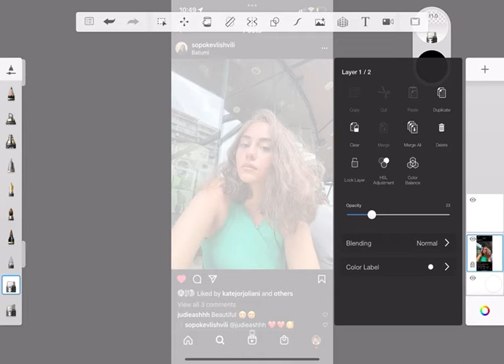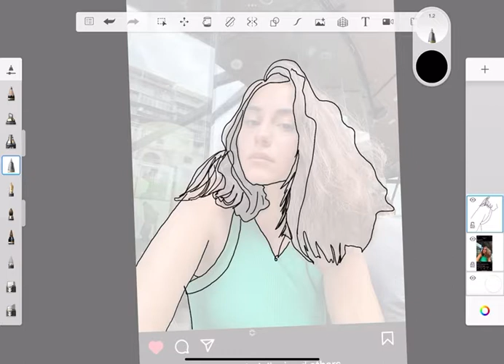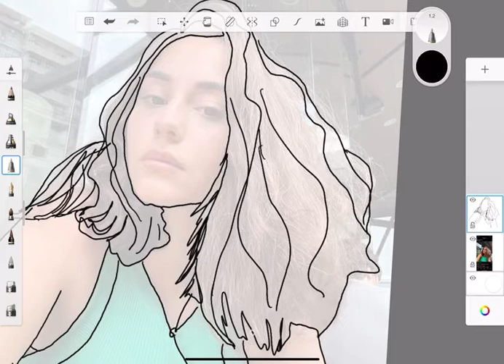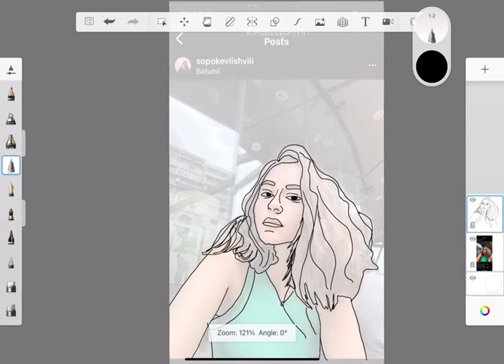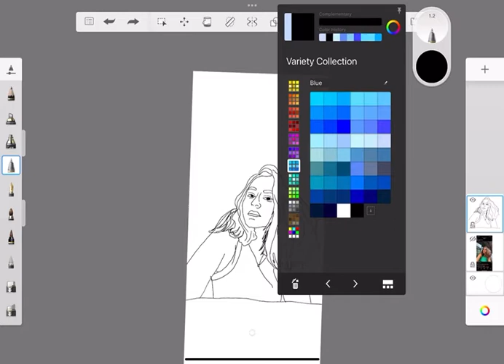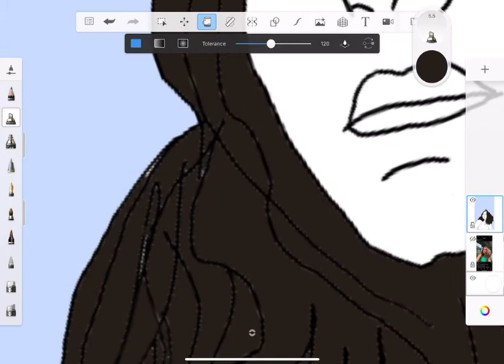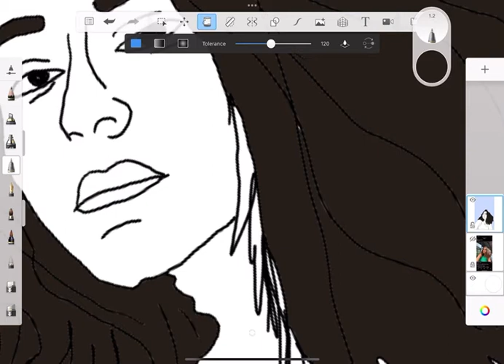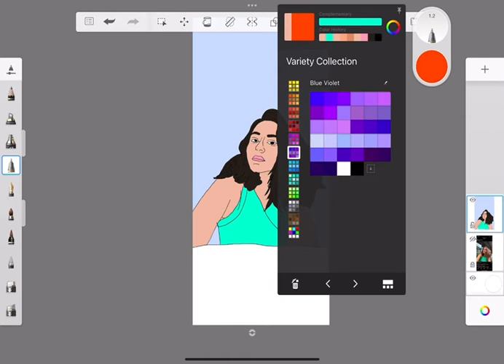Transforming a picture in a minimalist sketch